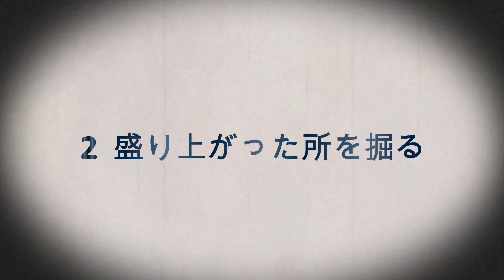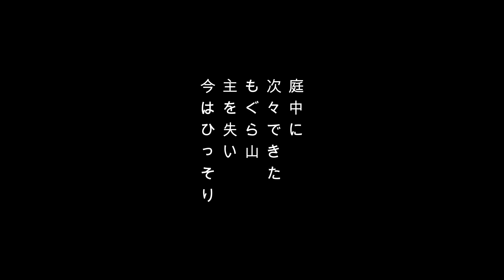【閲覧注意:初心者のモグラ退治】バチッと挟む罠はいかが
後半は閲覧注意です。
初心者ですが、トラップでモグラを退治しました。